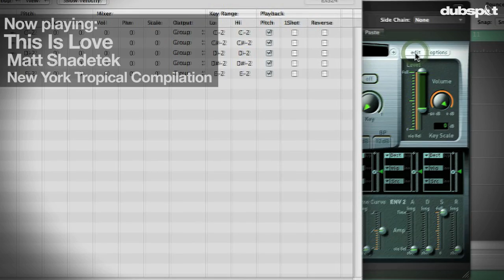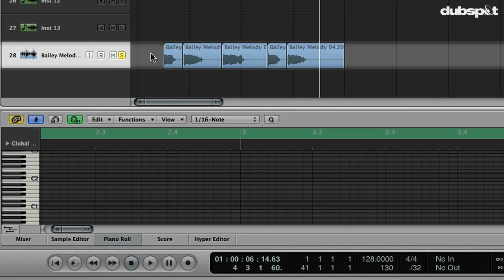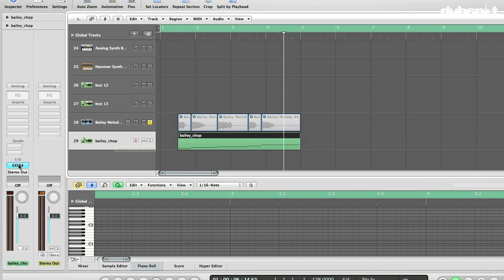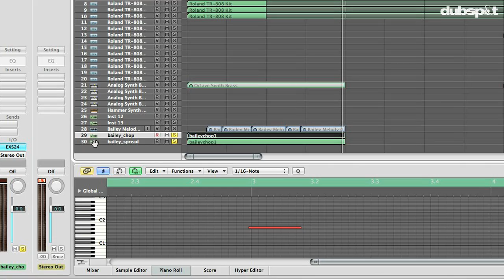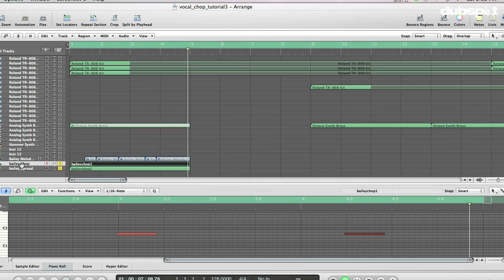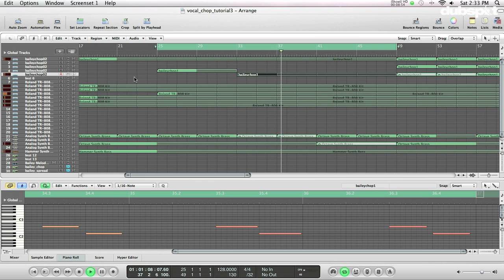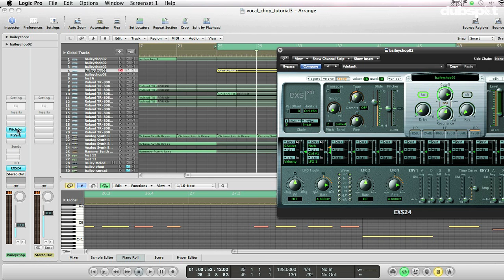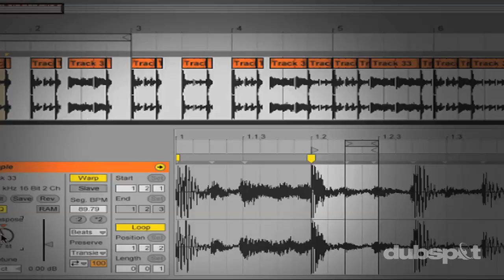Logic Pro Tutorial: Playing Melodies w/ Vocal Samples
In this tutorial, Logic Pro expert and Dutty Artz label owner Matt Shadetek shows us how to manipulate, re-pitch, and process vocal samples using Logic Pro's ESX24 Sampler and Pitch Correction plugins to create unique vocal melodies. Using a stock vocal sample, Shadetek slices the sample to create individual notes and converts the audio regions to sample zones on a new Sampler Track. Delving further into the ESX24 Instrument Editor, Shadetek demonstrates how to re-pitch the isolated vocal samples to make them playable across the keyboard. He then utilizes Logic's Pitch Correction plugin to refine the pitch of the samples to match the scale of the project. Lastly, Shadetek processes the vocal samples further by adding spatial effects and modulation to various layers to create a powerful sounding vocal melody.

Dubspot is a global leader in Electronic Music Education. We offer programs in Music Production, Sound Design, Mixing and Mastering, DJing, and Music Foundations in NYC, LA, and Online. Learn more about our innovative courses and offerings

Never miss a beat by following on our social channels!